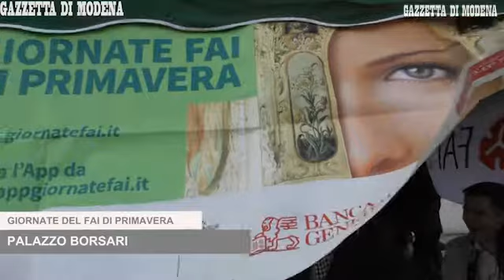Giornate Fai a Modena, alla scoperta di Palazzo Borsari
Visita al palazzo di corso Vittorio Emanuele II dove ha sede il Consorzio di Burana Video: Luigi Esposito